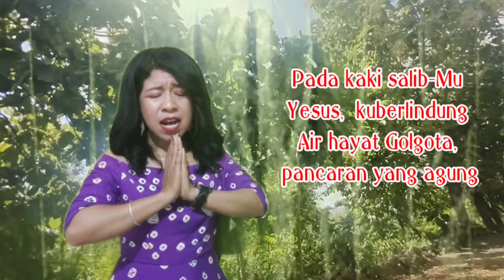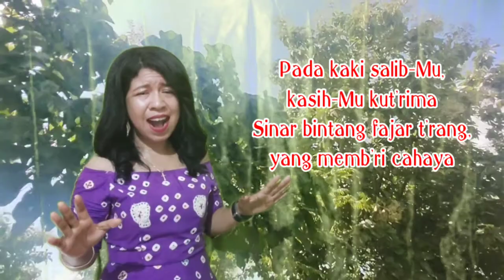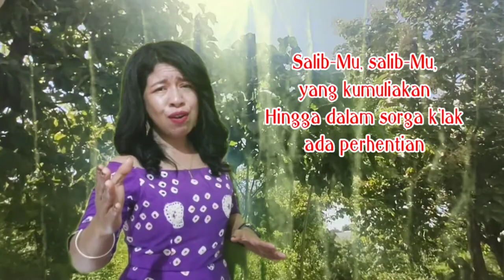PADA KAKI SALIB-MU-COVER BY MERPATI OEMATAN | LAGU ROHANI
PADA KAKI SALIB-MU

Pada kaki salib-Mu Yesus, kuberlindung
Air hayat Golgota, pancaran yang agung
Salib-Mu, salib-Mu yang kumuliakan
Hingga dalam sorga k'lak ada perhentian

Pada kaki salib-Mu, kasih-Mu kut'rima
Sinar bintang fajar t'rang, yang memb'ri cahaya
Ada perhentian

Semoga pujian ini menjadi berkat bagi kita semua. Amin
Terima Kasih🙏